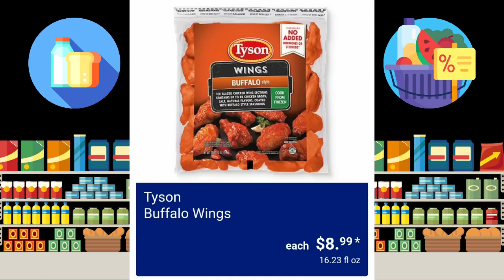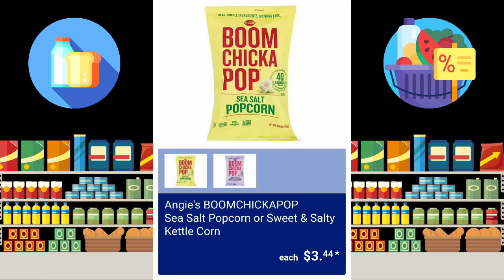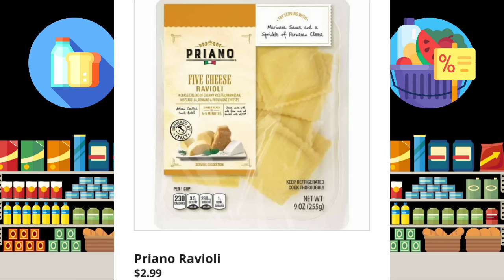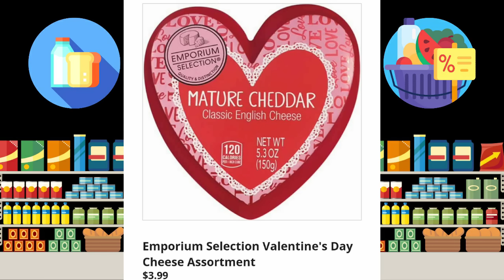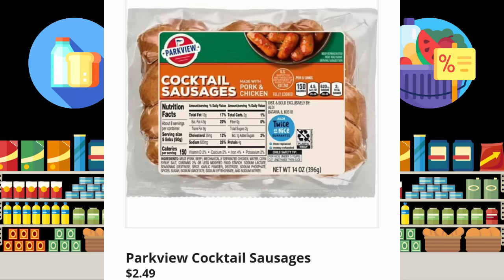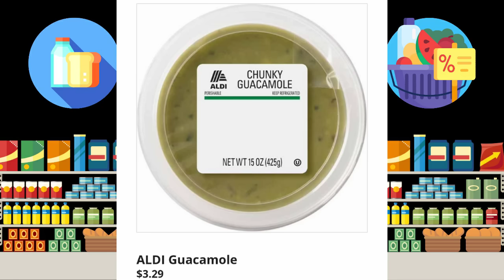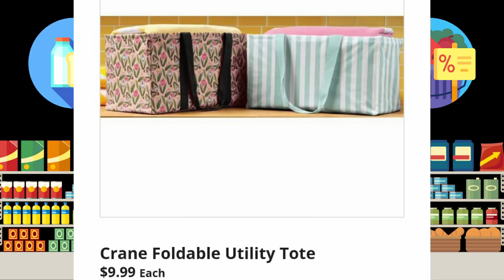ALDI THIS WEEKS FULL AD | BARGAIN BEAUTY | 1/31/2024